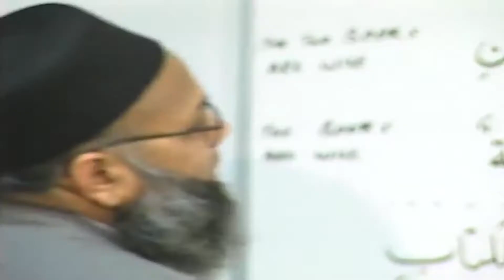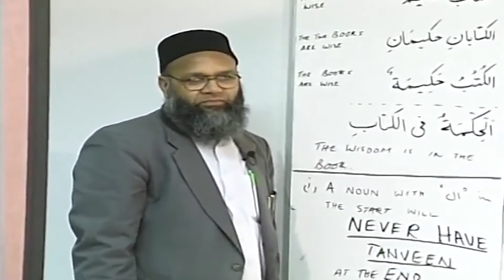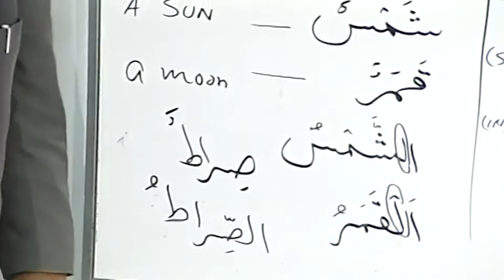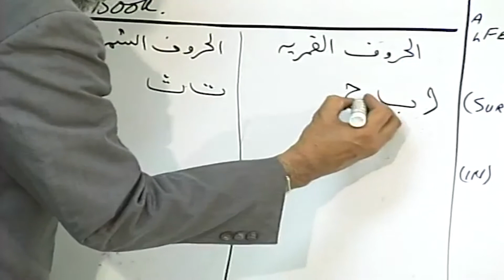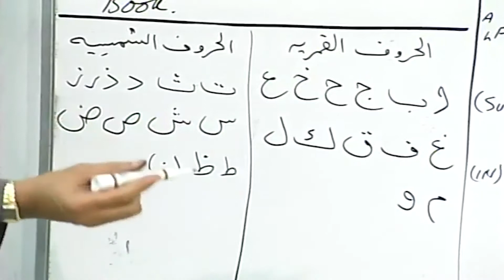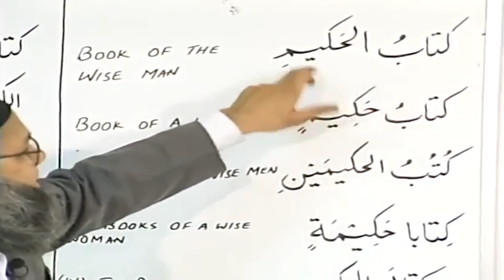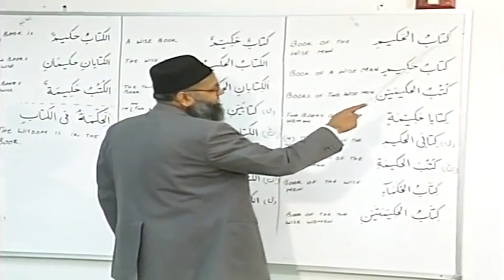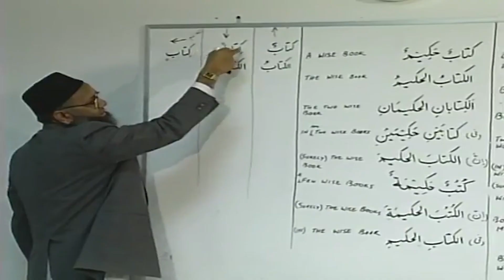Learn Basic Arabic grammar lesson 11 ( The Language Of Quran)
Faisalabad,Pakistan
By Phone